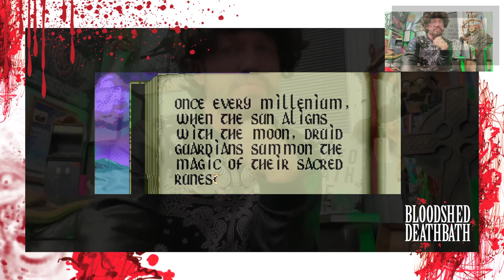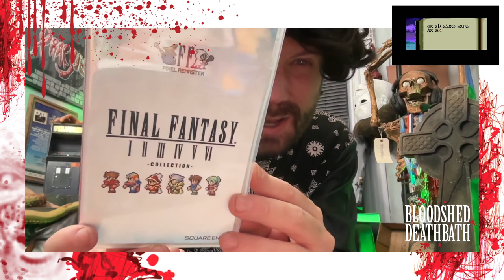Night Mutilator celebrates Warlock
Julian Sands was a hero to the Night Mutilator, so he takes the Sega Genesis trek of reliving Warlock!